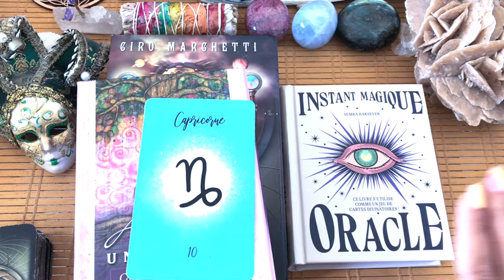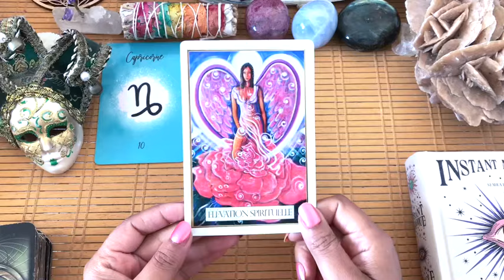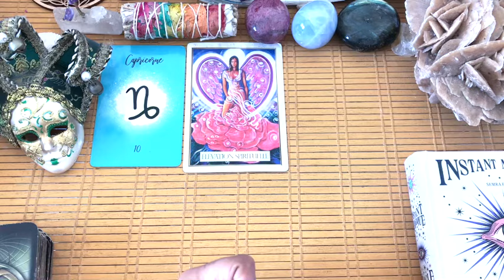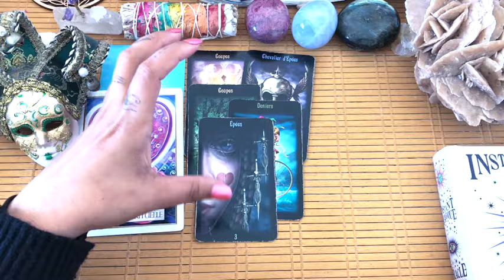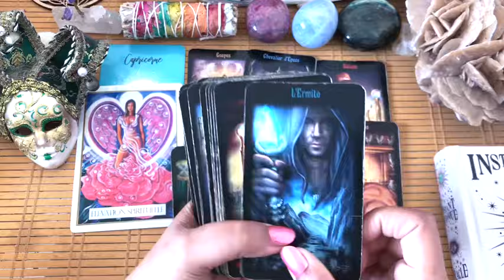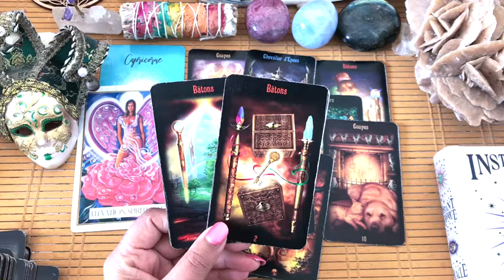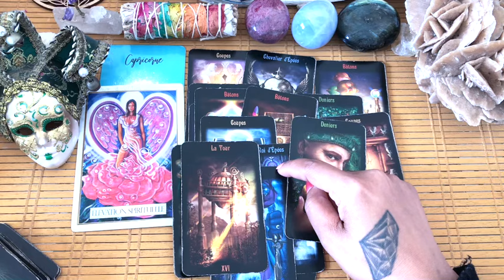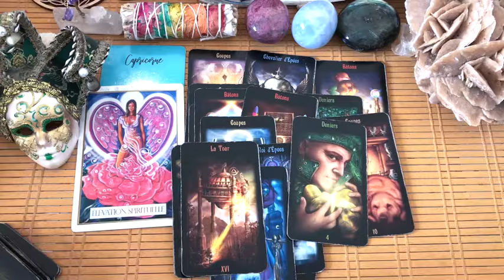🎭CAPRICORNE ~ Élévation Spirituelle. Vous ne serez plus dupes.🎡 6 au 12 Mai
- VOUS POUVEZ
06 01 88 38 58 (CE NUMÉRO EST DÉDIÉ UNIQUEMENT AUX DEMANDES DE CONSULTATIONS)